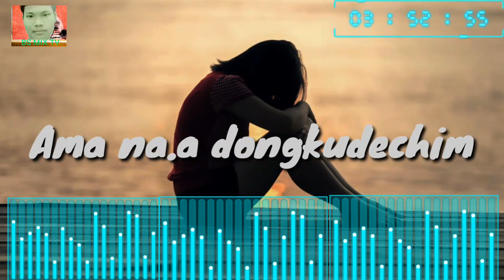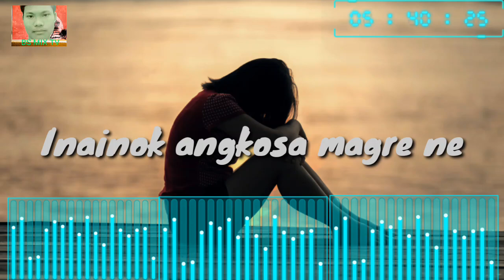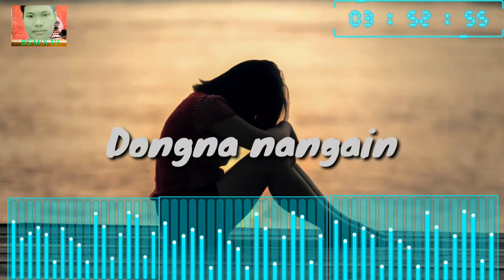Oh ang kasara ama ll new garo song